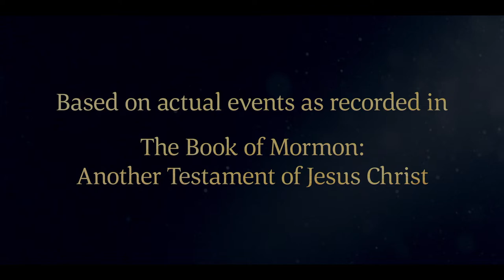Keep the Commandments of God - Mosiah 2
During the address of King Benjamin, and before he turned his kingdom over to Mosiah he (The Father) desires that his fellow servants the Nephites keep the Commandments of the Lord and they prepare to do so by covenant.